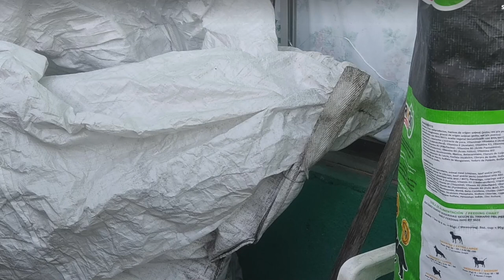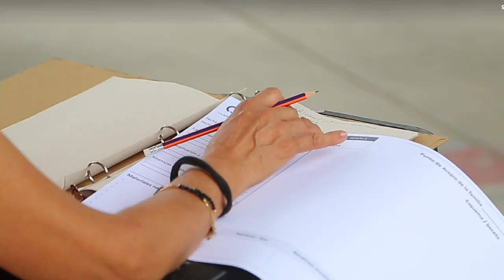ReCursos: Residuos en Curso